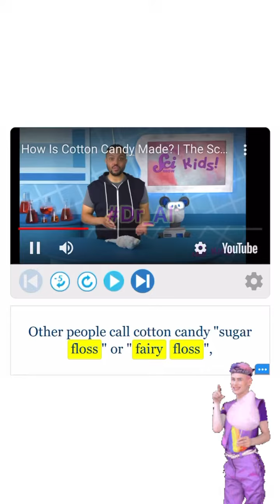Haj Abdollah’s wool 🤭 پشمک حاج عبدالله